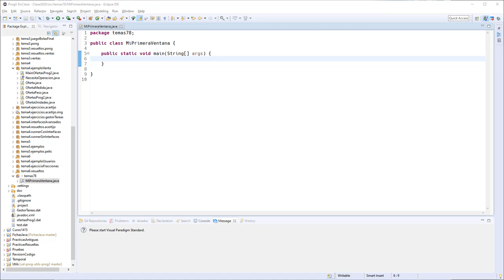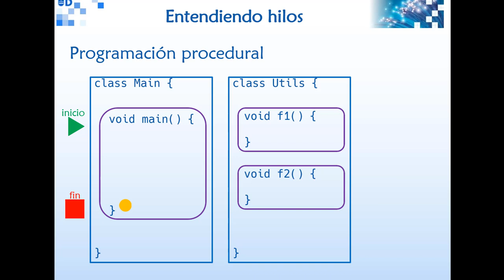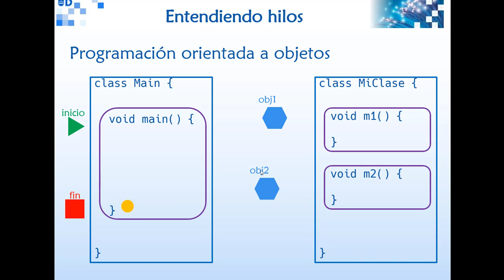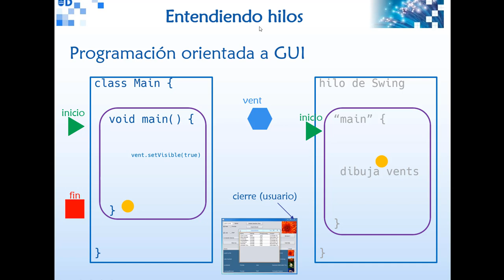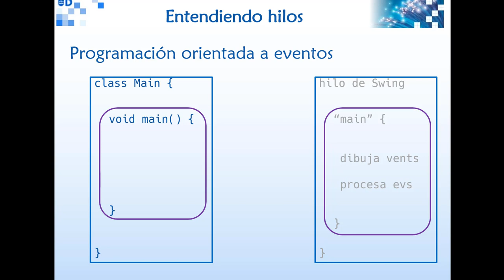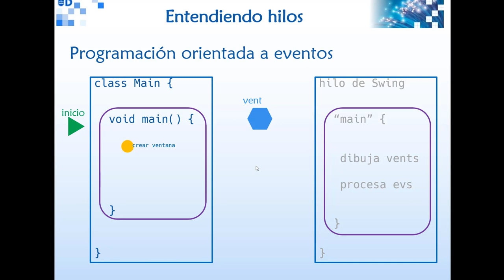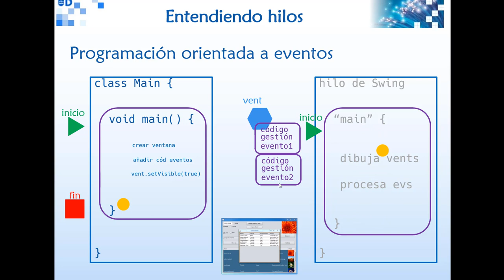Temas7 9 01 Introduccion a Programación Orientada a Eventos